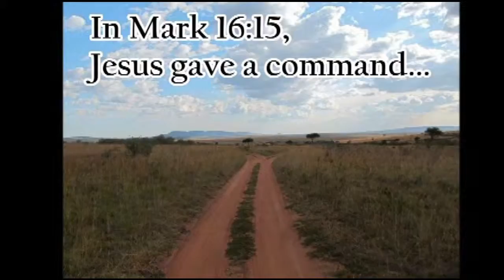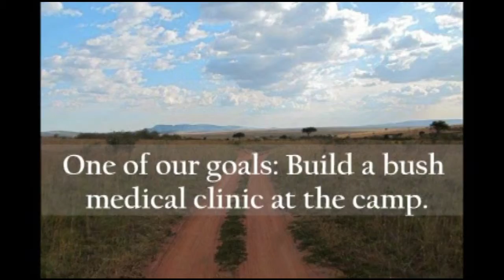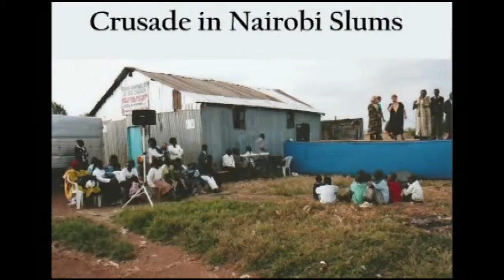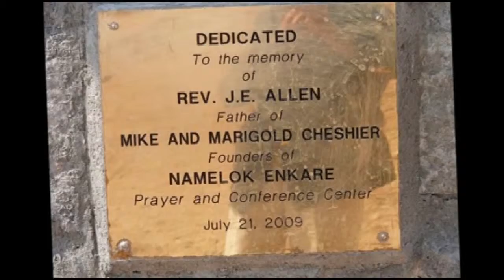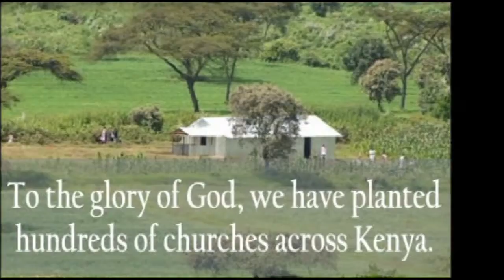Mike and Marigold Cheshier Promo Video 2016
Mike and Marigold Cheshier with Firewind Ministries Informational Video for east African Missions work and Kenya Assemblies of God School of Ministry(KAGSOM).